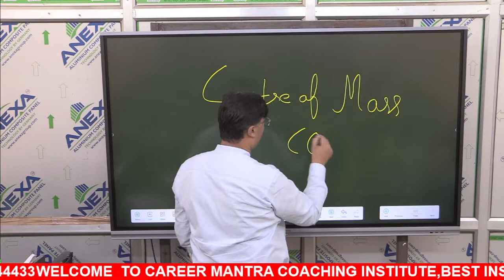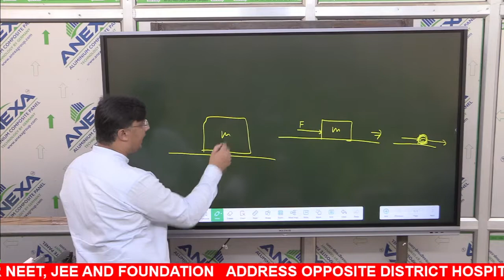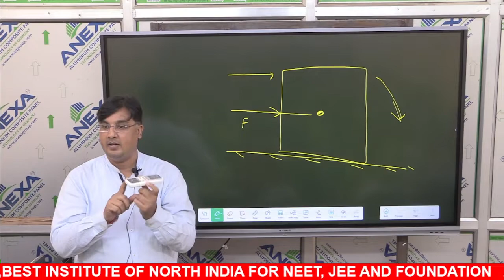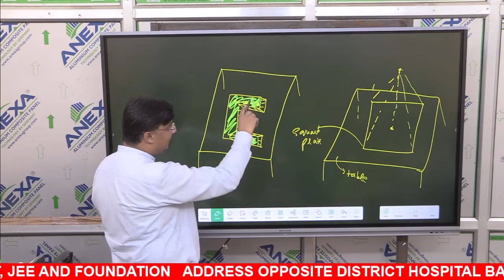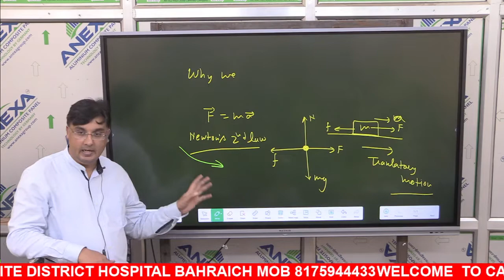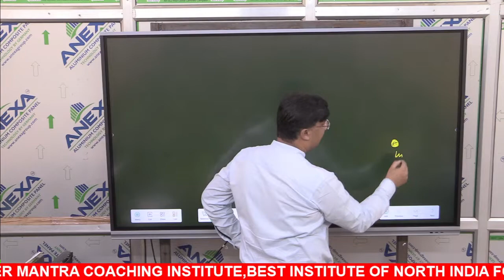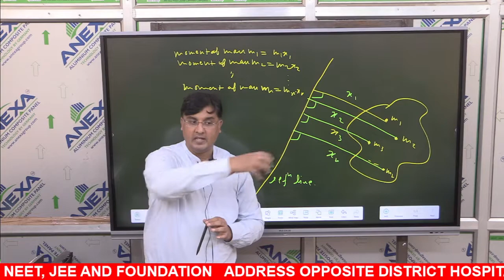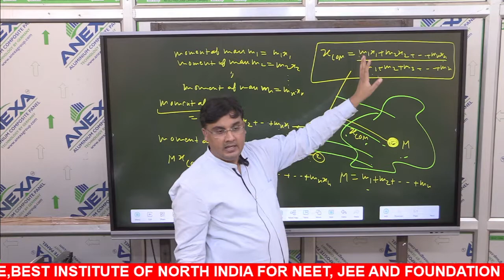Introduction to Centre of Mass for NEET / JEE | COM L-1 | Physics by Saurabh Sir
Admissions Open for :
🎯 Foundation Courses For 11th & 12th -( School Exam Board)
📢Engineering/Medical Courses for 11th & 12th - JEE (Mains + Advance) | NEET | AIIMS
Why CAREER MANTRA ?
✅ Interactive Teaching Approach
✅ Qualified Faculty
✅ Doubt Clearance
✅ Test and Assessments
✅ Motivational Sessions
✅ Parent - Teacher Meetings
✅ Disciplined & Focused Learning Environment
✅ Competitive Atmosphere with Personalized Attention
✅ Comprehensive Study Material
Contact Today to know details
CAREER MANTRA
Corporate office -567D opposite district hospital main gate Bahraich Uttar Pradesh pin 271801